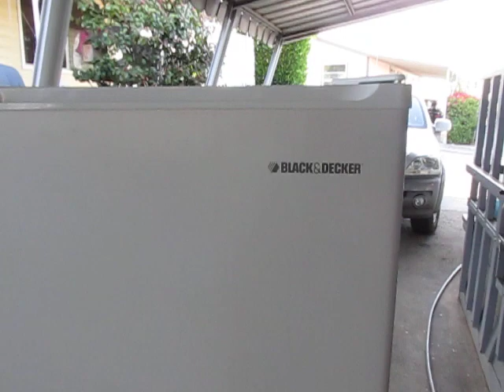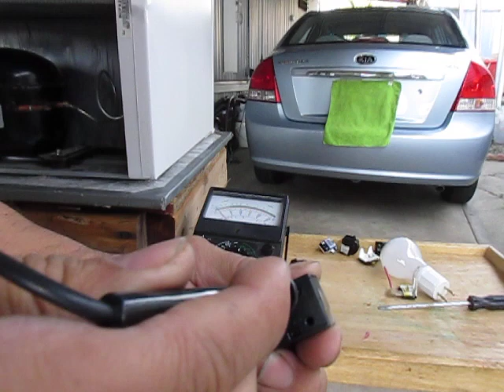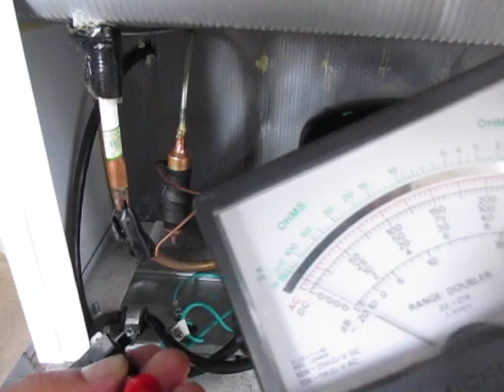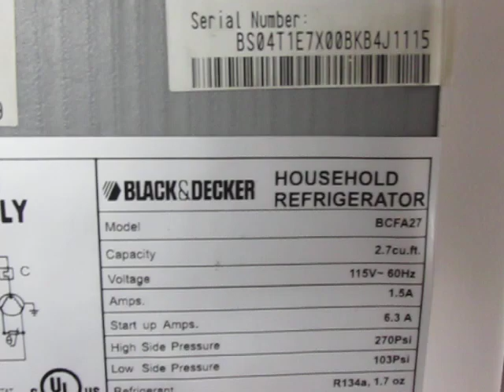REPARACION DE REFRIGERADOR BLACK & DECKER modelo BCFA27 VIDEO# 1 DE 2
REPARACION DE REFRIGERADOR BLACK & DECKER MODELO BCFA27  PROBLEMA NO ARRANCA EL COMPRESOR